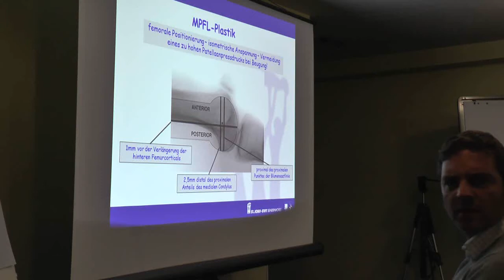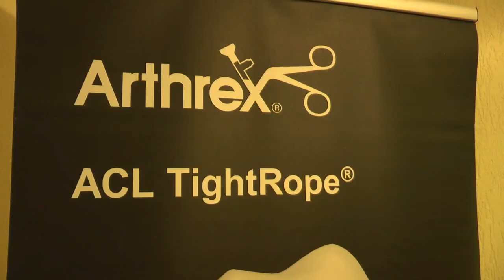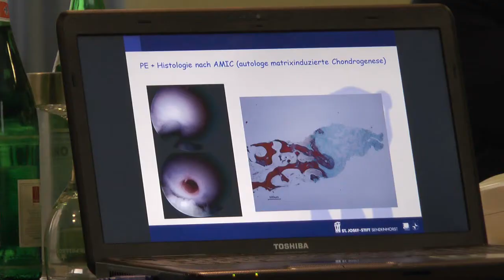Kniescheiben OP als Trockenübung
Die Ausbildung von Nachwuchstalenten in der Orthopädie fand jetzt im Halterner Seehof statt. Dr. Carsten Radas vom St. Josef Stift in Sendenhorst informierte die angehenden Ärzte über neue Möglichkeiten in der Chrirurgie an der Kniescheibe.